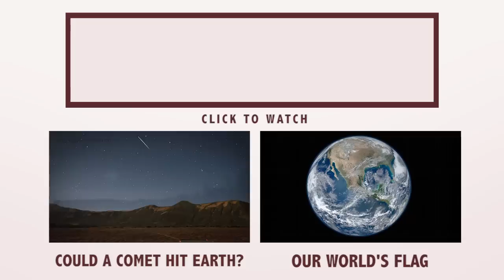Why Are Spiders Falling From the Sky?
In the Southern Tablelands region of Australia, a “ballooning” event has seen millions of spiders riding the wind and creating their own arachnid storm. For reasons that are not entirely clear, the spiders in question crawl to the highest point they can find, release strands of silk, then launch themselves into the air.

Watch similar events in the video above, along with the most likely explanation for the unusual mass event.